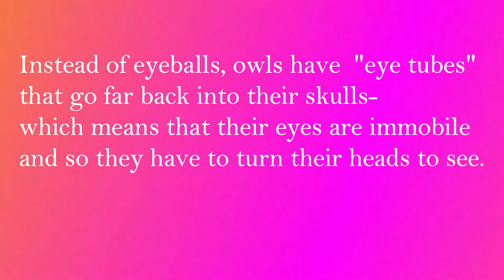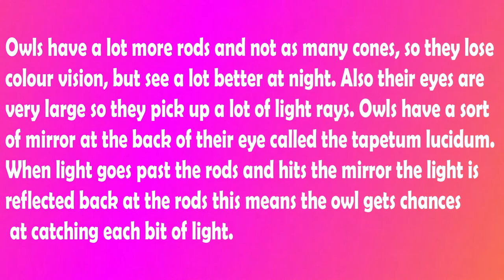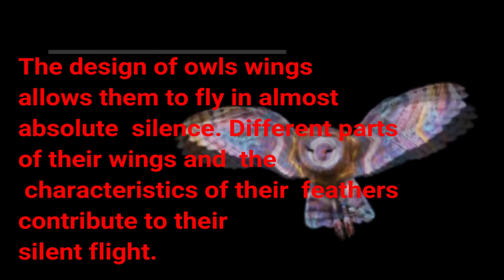Interesting facts about Owls- For nature lovers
Let us know an interesting facts about owls eyes and wings.